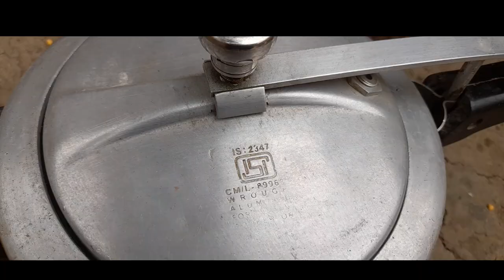करमताभाजी भाजी बनाने का तरीका || healthy recipe || saag recipe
करमाता भाजी बनाने का तरीका || healthy  recipe || saag recipe ||@AmleshTandon

karni saag
karmatta bhaji benefits
chhattisgarhi recipes
water spinach recipe
Karmata bhaji kaise banate hain
simple gummy recipe
chinesefood
best street food
karmatta bhaji ki kheti ki puri jankari
lal bhaji ki kheti
Karmata bhaji ki kheti
change bhaji kaise banate hain
how to make karmata bhaji at home
Karmata bhaji ki recipe
delhi chole bhature
student meals
diy gummy bears
meals and miles
language:filipino
easy dinner ideas
maa ki rasoi me
👋👋👋👋hello dosto iss video Mei mene karmata bhaji ki recipe share ki hai jo ki bahut healthy and tasty hoti hai ❤️❤️❤️🙏🏻🙏🏻🙏🏻🙏🏻